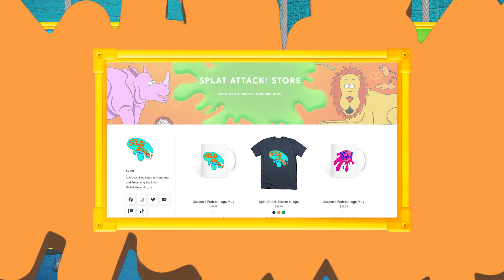Kristen Ariza Talks Tomorrow People & Mark Cooper Talks Nickelodeon 45th Anniversary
Are you ready to double down? We were fortunate to have two guests join us around the slime cooler to discuss to very different subjects! First, we are joined by Mark Cooper. Mark has been making music centered around various nostalgic properties. However, he has something very special coming up on the horizon with Nickelodeon turning 45 years old! Second, we are joined by Kristen Ariza from The Tomorrow People: Origin Story. She shares with us her time on the Nickelodeon Sci-Fi show as well as her experiences with Friends, Theatre, and more.

If you would like to support Mark Kickstarter click this

If you want to check out the first season of The Tomorrow People featuring Kristen Ariza, go here:

Thanks for tuning in, and we'll splat you later!